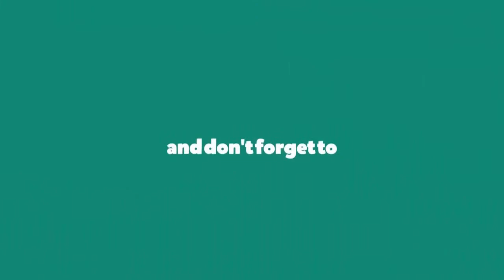Jeremy Renner Daughter 2018 _ Kids